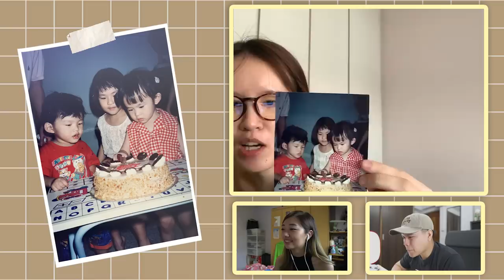LifeAtTSL: We Kaypoh Our Colleagues' Childhood Photos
Since most of us are staying at home, it just means access to our old school photo albums! Ever wondered which of us was the cutest baby or who glowedup? Stick around to find out!